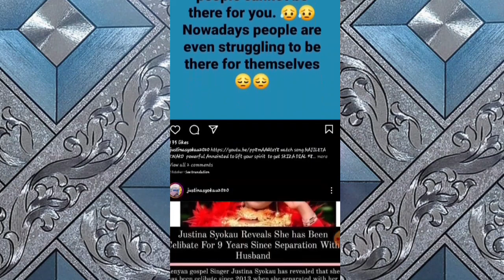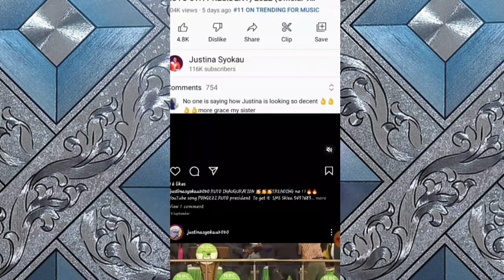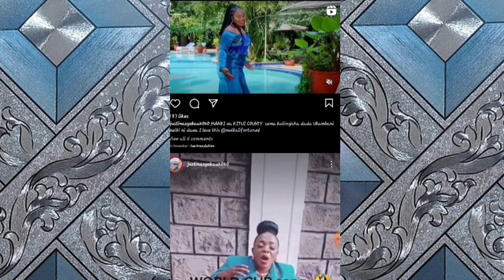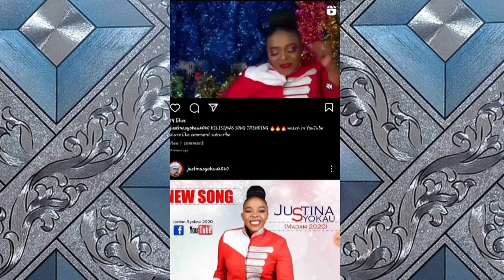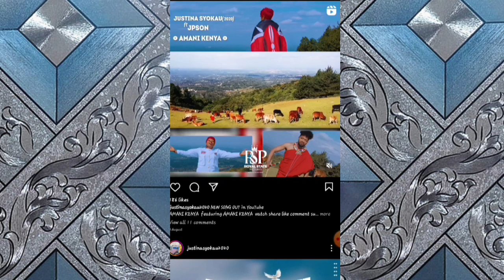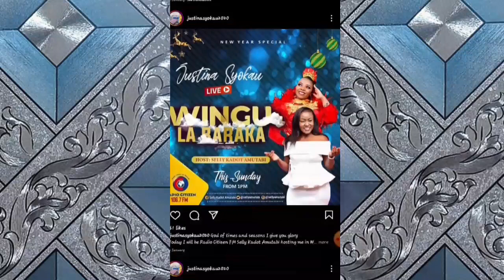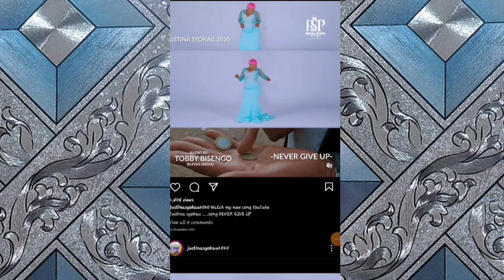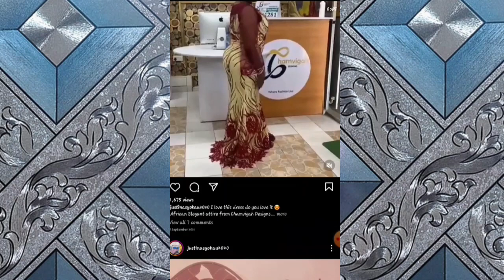JUSTINA MWANAMKE ALIYEKAA MIAKA TISA BILA TENDO LA NDOA ANA MTOTO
karibu kwenye channel yetu ,hapa utapata
tamthiliya zote kali za bongo, tamthiliya ,movie zilizotafsiriwa, dj mark, comedy' filamu, bongo movie#baikoko kangamoko msambwanda triplemedia movies shortfilms bongomovie bongomoviezazamani tamthiliyazabongo maisha magic bongo drama